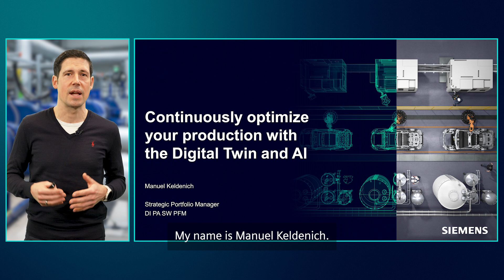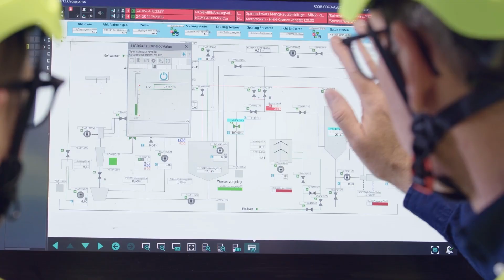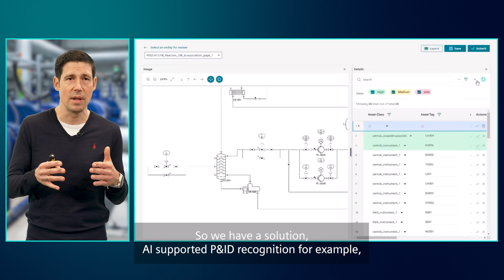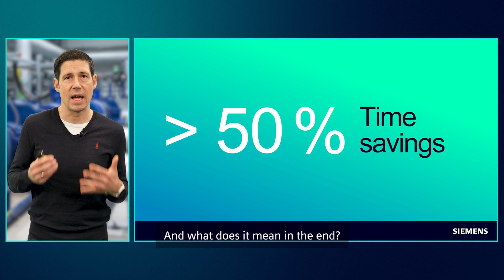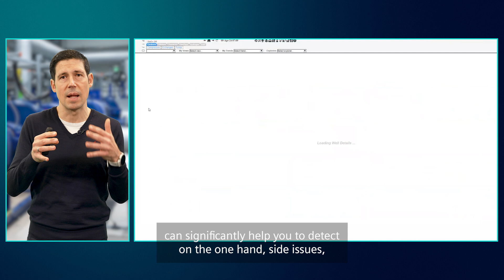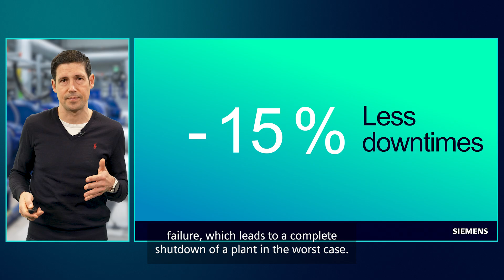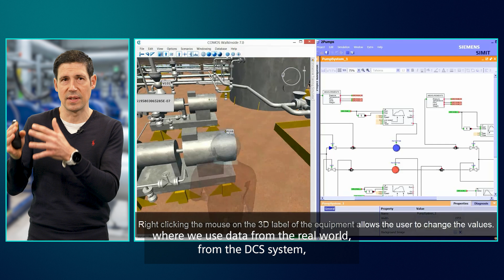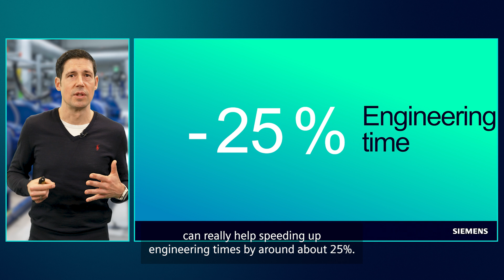Let's talk Digital Twin empowered by AI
Join us as we explore intriguing use cases where industrial-grade AI accelerates engineering projects and simplifies the creation of digital twins. Intelligent Copilots enhance plant operations, simulate future scenarios, and help save costs, energy, and reduce emissions.

Don't miss this insightful session with our expert, Manuel Keldenich!